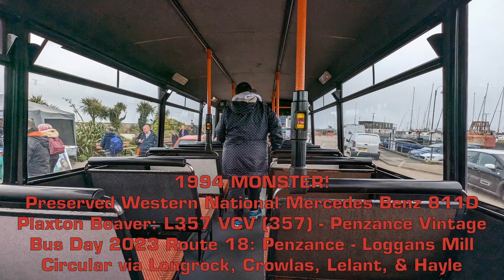Preserved Western National Mercedes-Benz 811D Plaxton Beaver: L357 VCV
Not that far off a year ago (Jesus, I'm that behind on the preserved videos?) Was Penzance Vintage Bus Day 2023. I decided to attend for the first time, and it was absolutely amazing - To the point where I shall be returning in just a week or so at the time of publishing.

The first thing I rode at the event, was this lovely little 1994 Beaver, new to Western National. It has a fantastic amount of mechanical thrash to it, and as a bonus, it's classic Alison 545 Gearbox is still slightly audible.

Enjoy a run through the Cornish countryside, to Loggans Mill and back.
Timestamps
0:00 Intro
0:45 Penzance - Loggans Mill
23:04 Loggans Mill - Penzance
47:04 Outro
JOURNEY INFO:
Vehicle: Mercedes-Benz 811D Plaxton Beaver (357) - L357 VCV
Service: Penzance Vintage Bus Day 2023  - Route 18 - Penzance to Loggans Mill Circular - Via Longrock, Cowlas, Lelant, and Hayle
Total Journey time: 46 Minutes (Real-Time)

kieranstravels

This video is property of Kieran's Travels. Please ask for permission before using any content shown!